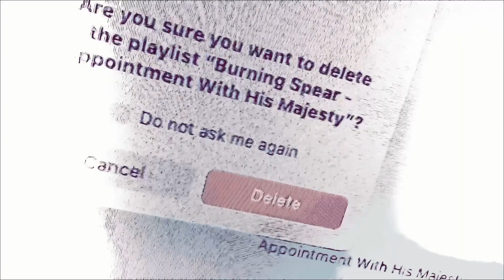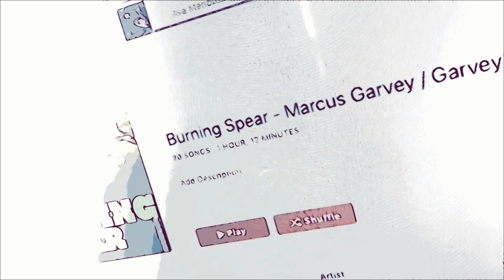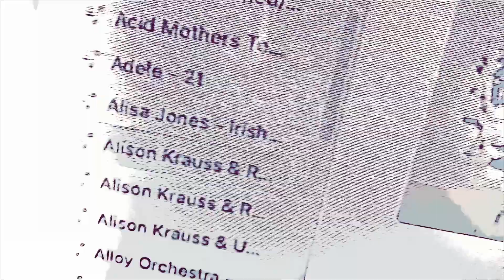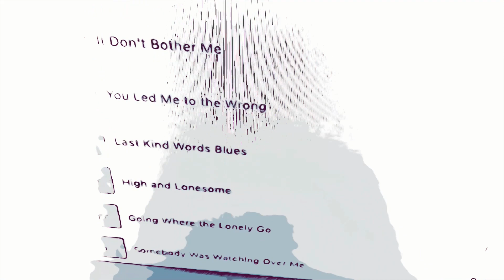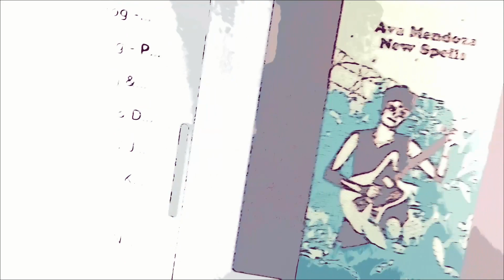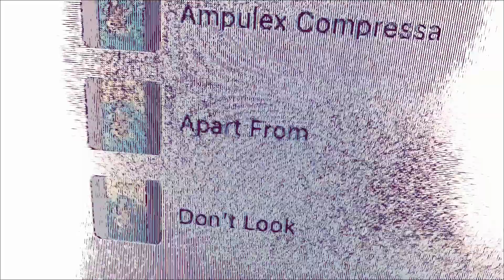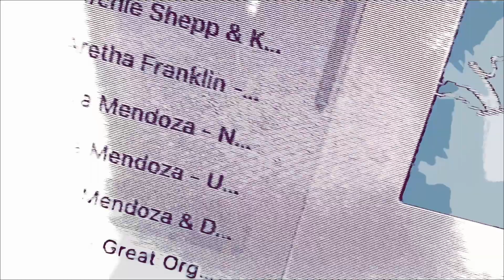Not Necessarily NOT How to Discuss the adjustment of ...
...Space-Time-Travel-Communication-Coordinate Machines utilizing the metaphors of Time’s Arrow as intentionality-indeterminacy continuum, a Conflux of Singularities as event horizon synchronon, Sword of the Sun as perspectival paradox, & Dyscalculaic SSTTCC Adjustment Configuration Space as echolocaic thematic orbit space for the first day of WHM2024. (Take 1)

Artist:     Mendoza Hoff Revels
Album:   Echolocation

Labels & Releases:  October 13, 2023 on Aum Fidelity.

Personnel:
Ava Mendoza: electric guitar, compositions
Devin Hoff: electric bass, compositions
James Brandon Lewis: tenor saxophone
Ches Smith: drums